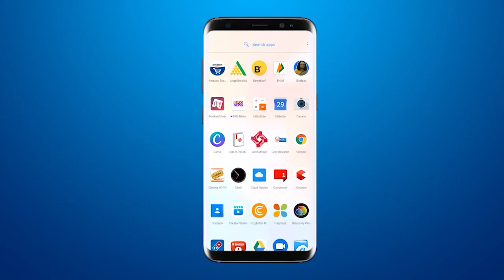AGSU ग्रुप ने VC के नुकसान के लिए इकठ्ठा किए हुए रुपियों का डब्बा MSU मुख्यालय के गेट पर लगाया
AGSU group put a box of money collected for the loss of VC at the gate of MSU headquarters

BRG NEWS  App: